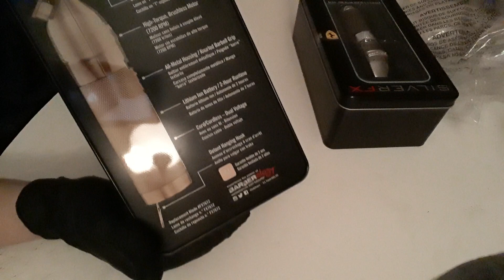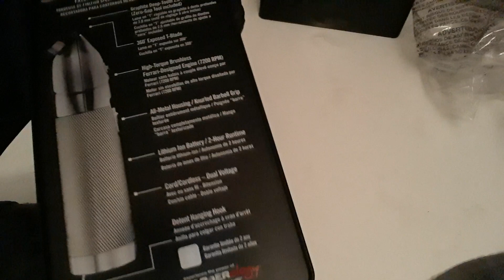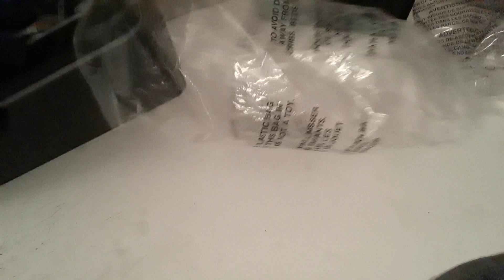November 17, 2023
Babyliss FX787S and FX787G